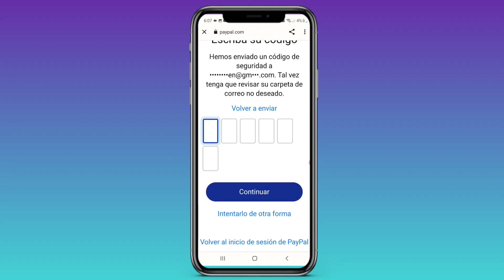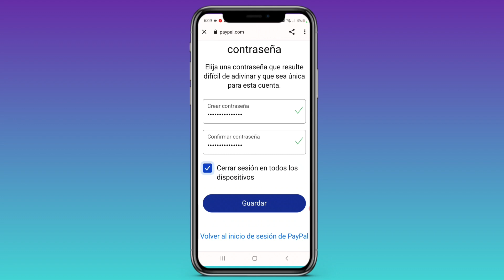Como CAMBIAR Contraseña en PAYPAL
Aprende paso a paso a cambiar tu contraseña de Paypal sin problemas.